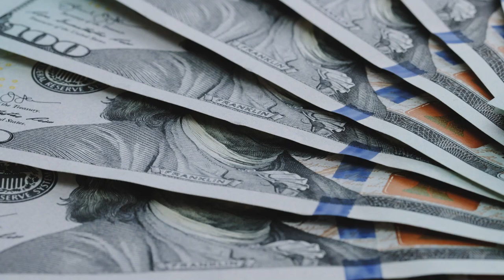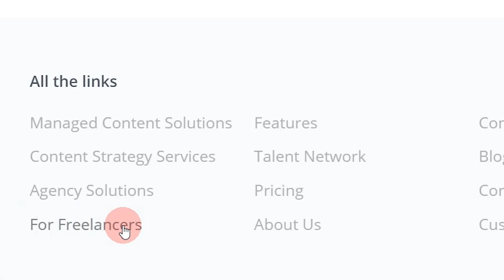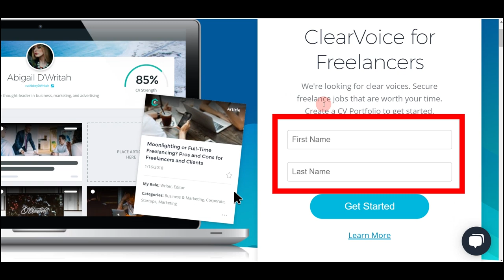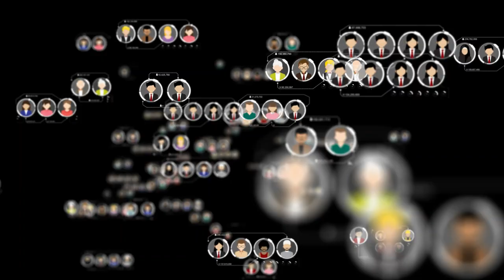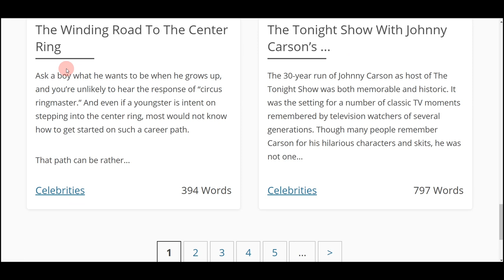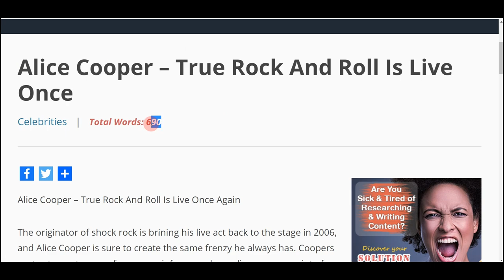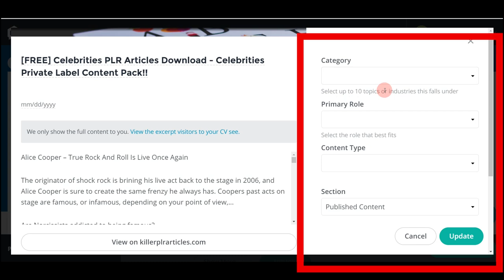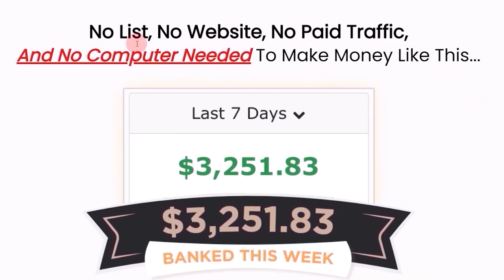Copy & Paste 200 Words = Earn $250 (Copy Again = Earn $500) Make Money Online | Branson Tay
✅ Earn $517/Daily Without a Computer!